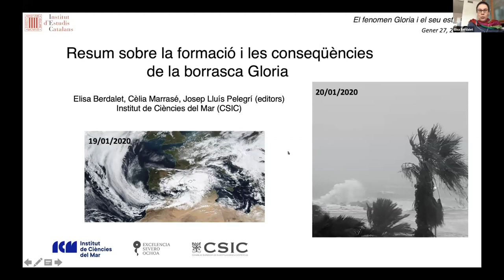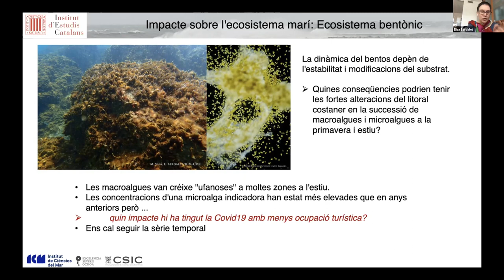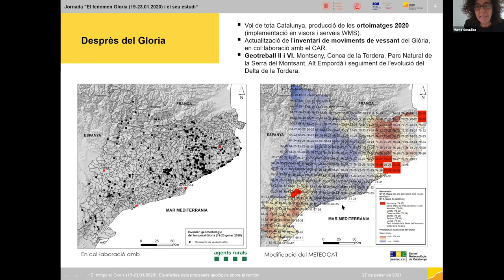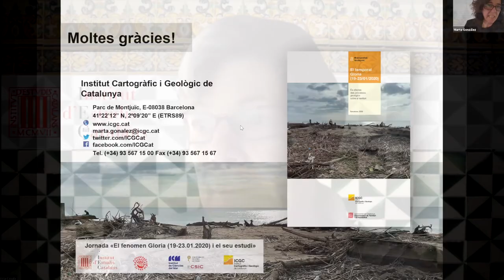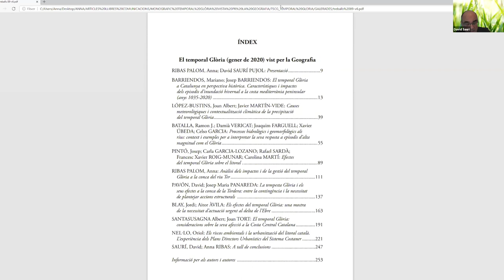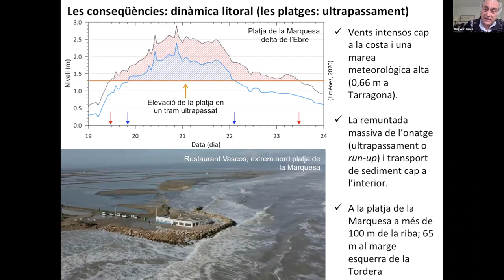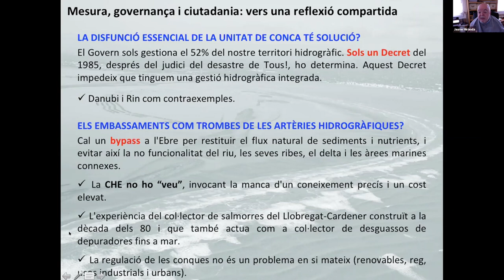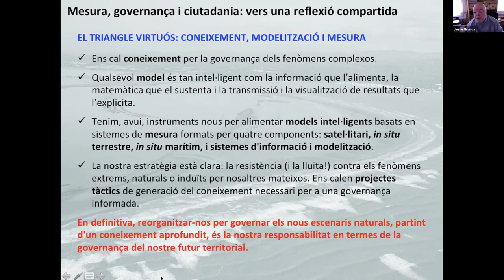El fenomen Gloria 19-23.01.2020 i el seu estudi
La Secció de Ciències i Tecnologia de l’Institut d’Estudis Catalans (IEC), l’Institut Cartogràfic i Geològic de Catalunya, l’Institut de Ciències del Mar – CSIC i la Societat Catalana de Geografia organitzen la sessió «El fenomen Gloria i el seu estudi».

L’obertura comptarà amb Alícia Casals, presidenta de la Secció de Ciències i Tecnologia de l’IEC; Jaume Massó, director de l’Institut Cartogràfic i Geològic de Catalunya; Josep Lluís Pelegrí, de l’Institut de Ciències del Mar – CSIC, i Josep Oliveras, president de la Societat Catalana de Geografia.

La cloenda anirà a càrrec de Joandomènec Ros, president de l’IEC, i Damià Calvet, conseller de Territori i Sostenibilitat de la Generalitat de Catalunya.

Organització: Secció de Ciències i Tecnologia de l’IEC, Institut Cartogràfic i Geològic de Catalunya, Institut de Ciències del Mar – CSIC i Societat Catalana de Geografia.